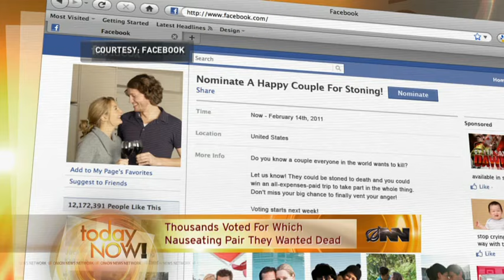Annual Valentine's Day Stoning Of Happy Couple Held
Today Now's Jim Haggerty attends the annual Valentine's Day stoning, which brings comfort and joy to singles everywhere.